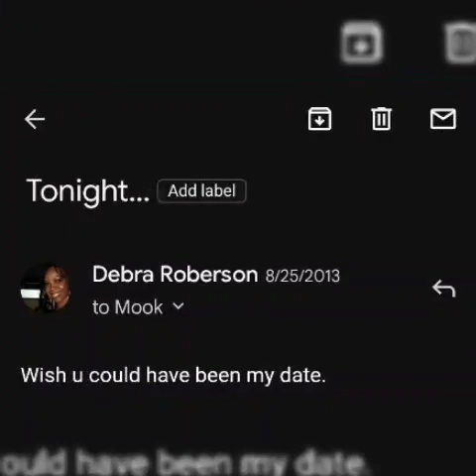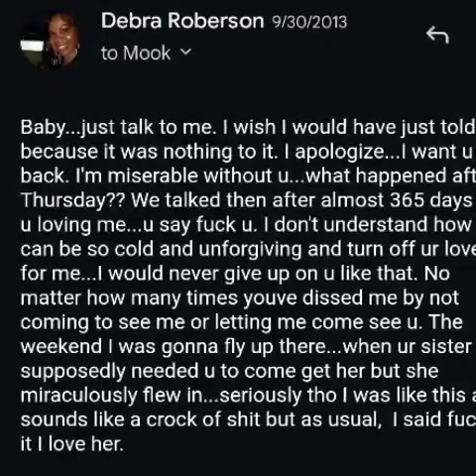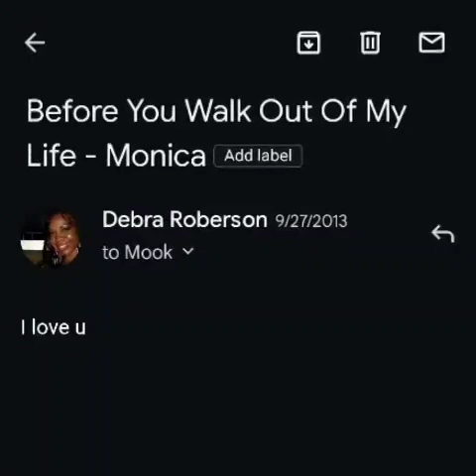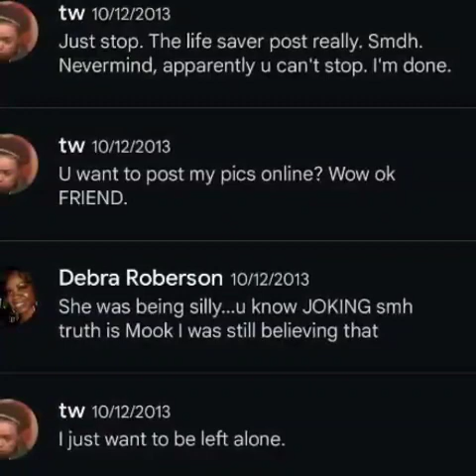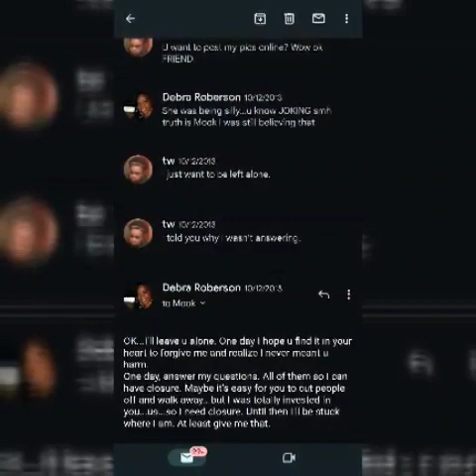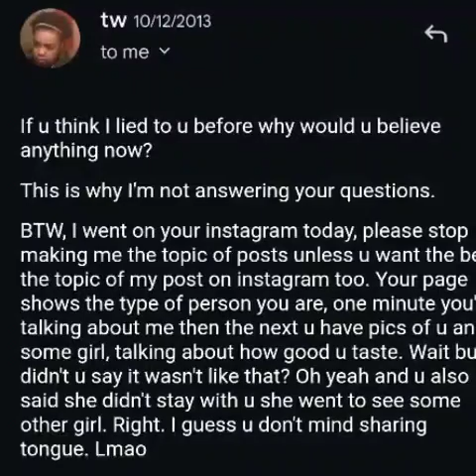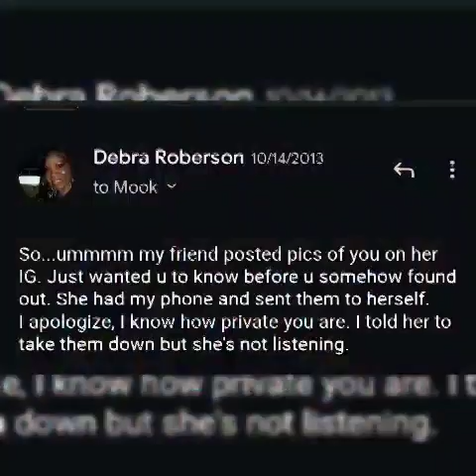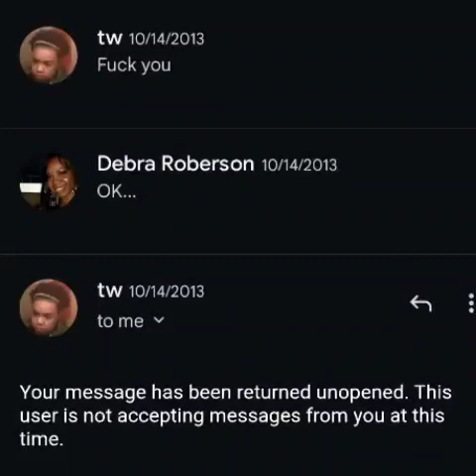Lesbian Dating Chronicles- The Catfish Story, Final Chapter